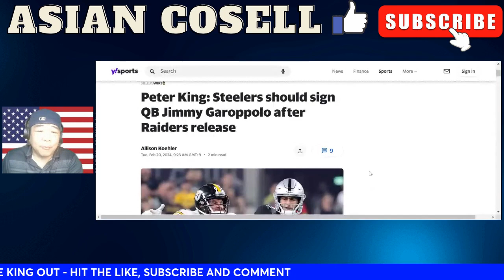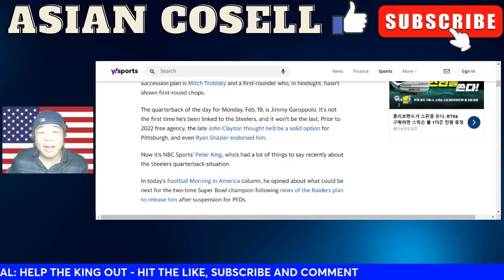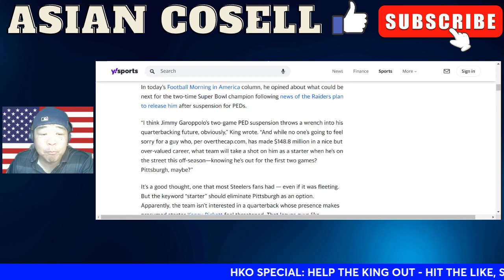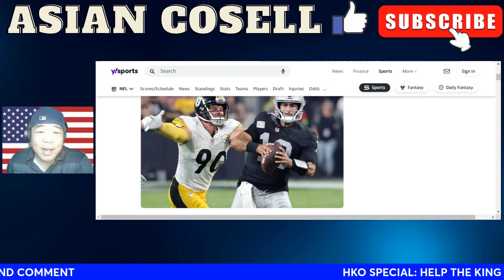Jimmy Garoppolo Suspended For 2 Games But Where Can He Land?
jimmy garoppolo
las vegas raiders
asian cosell
jimmy garappolo las vegas raiders
jimmy garoppolo 2 game suspension
jimmy garaoppolo pittsburgh steelers
las vegas raiders jimmy garoppolo
nfl jimmy garappolo
nfl las vegas raiders jimmy garoppolo
peter king
jimmy garoppolo peter king
peter king pittsburgh steelers
peter king jimmy garoppolo
nfl peter king jimmy garappolo
antonio pierce jimmy garoppolo